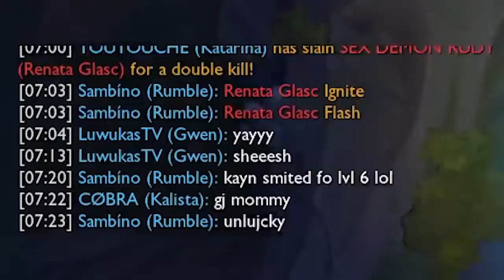gamer girl plays with herself owo